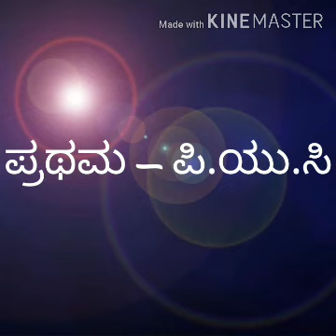ವಚನಗಳು- ಅಲ್ಲಮಪ್ರಭು (೧೬/೯/೨೦೨೦)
Video from Pradnya.Gorebal